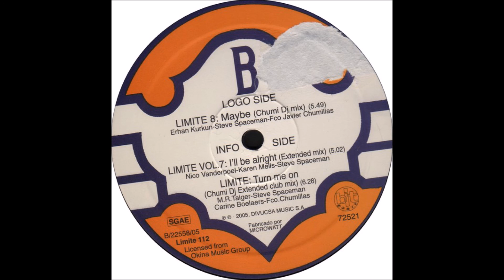Chumi Dj Presents Limite Vol. 8 - Maybe (2005)